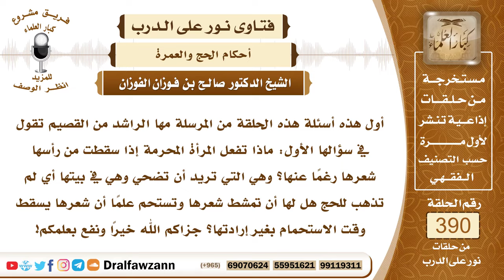5092- تساقط الشعر من المحرم أو من أراد ذبح الأضحية أثناء الاغتسال أو التسريح بالمشط - صالح الفوزان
"5092- أول هذه أسئلة هذه الحلقة من المرسلة مها الراشد من القصيم تقول في سؤالها الأول: ماذا تفعل المرأة المحرمة إذا سقطت من رأسها شعرها رغمًا عنها؟ وهي التي تريد أن تضحي وهي في بيتها أي لم تذهب للحج هل لها أن تمشط شعرها وتستحم علمًا أن شعرها يسقط وقت الاستحمام بغير إرادتها؟ جزاكم الله خيرًا ونفع بعلمكم!
الجواب: بسم الله الرحمن الرحيم. الحمد لله ربِّ العالمين، وصلى الله وسلم على نبيِّنا محمد وعلى آله وصحبه أجمعين.
 أما بعدُ:
 فإن تساقط الشعر من المحرم أو ممن يريد أن يضحي عن نفسه في أيام العشر إذا كان من غير قصد ومن غير تعمد فإنه لا يضر وإنما الممنوع تعمد أخذ الشعر للمحرم حلقًا أو قصًا أو نتفًا وكذلك بالنسبة لمن يريد أن يضحي عن نفسه في أيام العشر عشر ذي الحجة فإنه لا يتعمد إزالة الشعر.
 بقي من السؤال الأول حكم الاغتسال بالنسبة للمُحرِم وبالنسبة لمن يريد أن يضحي عن نفسه أيام الشعر، لا بأس بالاغتسال والتنظف وكذلك من إصلاح شعر الرأس لكن برفق حتى لا يتساقط منه شيء.

السيرة الذاتية :
للاشتراك في قناة الشيخ صالح الفوزان

14_ الشيخ محمد أمين الشنقيطي
يتيوب

15_سماحة المفتي عبد العزيز آل الشيخ
 يوتيوب

رئيس الفريق
لمشروع كبار العلماء